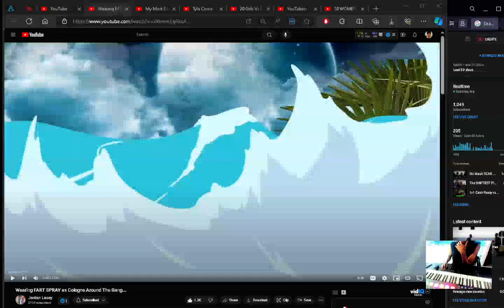IanTheProducer reacting to Jordan Lacey Wearing FART SPRAY as Cologne Around The Gang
reacting to IanTheProducer reacting to Jordan Lacey Wearing FART SPRAY as Cologne Around The Gang